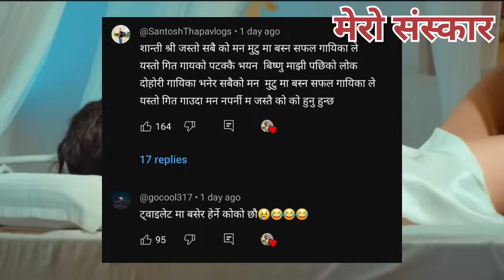शान्ति श्री परियार माथि गालीको बर्षा एउटा गितकै कारण करियर धरापमा।। Shanti Shree pariyar new song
follow us on:
शान्ति श्री परियार माथी गालीको वर्षा एउटा गितकै कारण करियर धरापमा।। Shanti Shree pariyar new song
स्वागत छ मेरो संस्कार च्यानलमा

यस युटुब च्यानलबाट प्रकाशित कुनै पनि सामाग्री कपि, डाउनलोड
गरी अन्य च्यानलमा अपलोड गरेको पाइएमा प्रचलित ऐन बमोजिम
कडा कारबाही गरीने ब्यहोरा जानकारी गराइन्छ

shanti shree pariyar new song
shanti shree pariyar new dohori song
shanti shree pariyar new teej geet